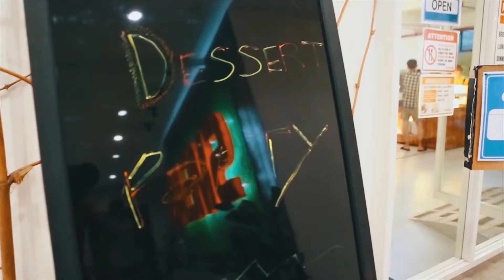(دراسة اللغة الانجليزية في الفلبين - مدينة سيبو(أكبر معاهد الفلبين:Dessert Party 07-18-19